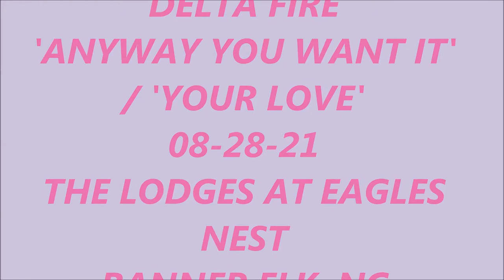DELTA FIRE 'ANYWAY YOU WANT IT'/ 'YOUR LOVE' 08-28-21 THE LODGES AT EAGLES NEST MUSIC BANNER ELK, NC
Weekly live music performances by various bands playing at one of the three performance venues at The Lodges At Eagles Nest Banner Elk, NC